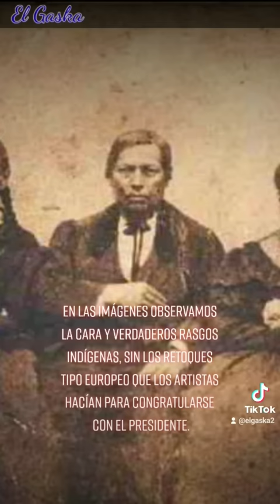Rostro y físico real de Benito Juárez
Te invito a que veas este video, ya que este video te mostraré "el verdadero rostro y físico real de Benito Juárez ",, te sorprenderá!!